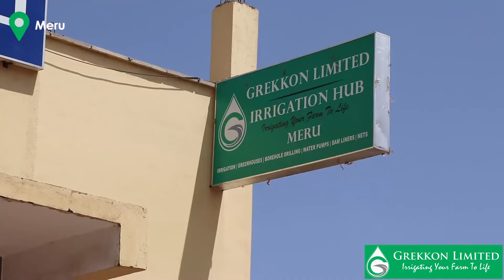Irrigation Company In Meru; Grekkon Limited- Irrigation Hub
In 2017, two Kenyan agriprenuers came together to establish an irrigation systems firm to serve small to medium scale commercial farmers in Kenya. This was by providing tailored professional irrigation systems set up solutions that were within these farmers’ budgets, while improving the clients’ overall yield, and income from farming. The motivation to focus on this niche was inspired by the presence of large international irrigation service providers in the country, who’s clientele were the large ornamental, cereal and vegetable growers. Smaller growers had to fend for themselves because they were never a priority for these large corporates.
The other objective was to do further by offering expert irrigation, greenhouse, water pumps, and dam lining expertise to these small scale to medium scale commercial farmers, who had no professional entity to consult for such. This was through physical site visits to carry out assessments, provide advice, and carry out irrigation project reviews afterwards. And so, Grekkon Limited – Irrigation Hub was born. It was headquartered in Nairobi, Kenya’s capital, and in February 2021, Grekkon Limited opened Meru irrigation hub in Riverbank area of Meru town.
The Meru office serves farmers in; Embu, Tharaka Nithi, Meru, Laikipia, Isiolo, and Marsabit counties.

Innovation
In this journey, Grekkon Limited in its innovation became the first irrigation systems company in eastern Africa to introduce the rain hose irrigation system. This new product solved many irrigation challenges for commercial vegetable and corn farmers. The company is the market leader in research and commercialization of natural solar dryers, each unit designed to meet the product or market drying requirements. Today, Grekkon Limited is the largest supplier of natural solar dryers in Mt Kenya region, and northern Kenya.

Team
Grekkon Limited’s resounding success is largely due to its team of field professionals in Meru who provide engineering, commercial, and technical services. In a first in the market, the company organizes ‘training days’ in various regions of the counties where growers come to learn of new and existing technologies. This knowledge sharing module has proved effective in addressing basic irrigation challenges that farmers go through, and creating trust in the company’s expertise.

The Future
With a growing number of medium scale farmers living in the cities, but farming in the upcountry, the need to create a web-based irrigation monitoring system is more pronounced than ever. Grekkon Limited’s IT team is developing a gadget responsive tool that enables farmers to irrigate and fertilise (through fertigation) their farms remotely. It also woks s a moisture monitoring tool to alert growers when crop moisture levels fall below normal levels.

Set for launch in early 2022, this innovative irrigation system will manage irrigation labor costs while ensuring timely delivery of water to crops.